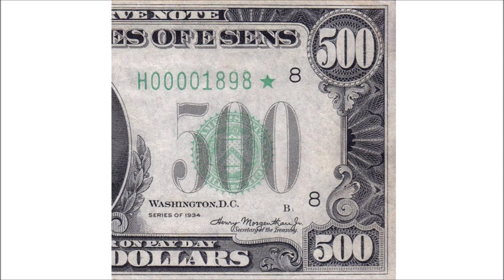E SENS - Pay Day (Demo)